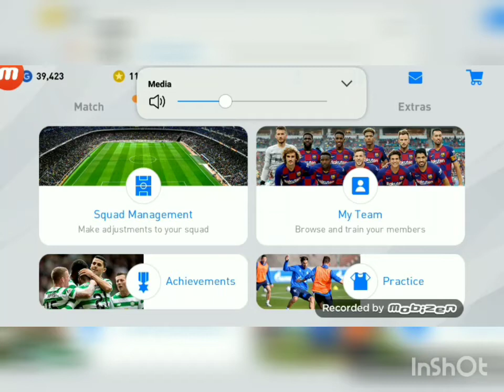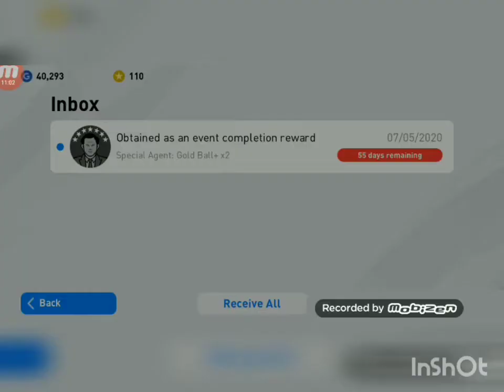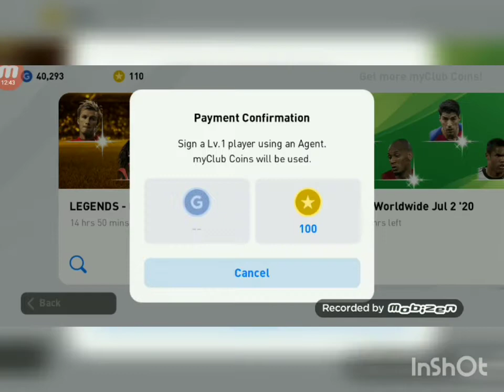(pes mobile) team strength aku dah 10000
Buy some merchandise at @vixx.thrift.my plzz ok thank you

IDOL by BTS

Boy with luv by BTS

Red alert by KSI

Houdini by KSI

Down like that by KSI

I dont know what you heard about me

Death bed by powfu

Living the sunlight lyrics by tiny tim

Play date by Melanie Martinez

Real name by KSI

Killa Killa by KSI